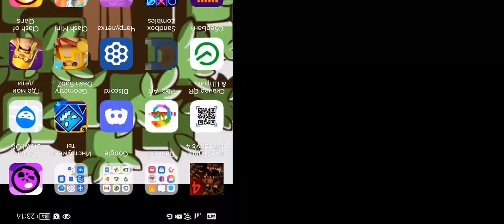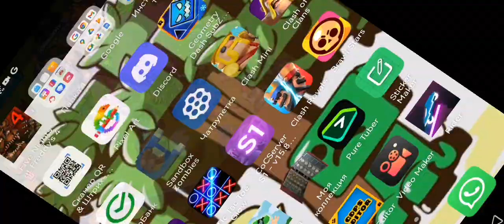12 февраля 2023 г.